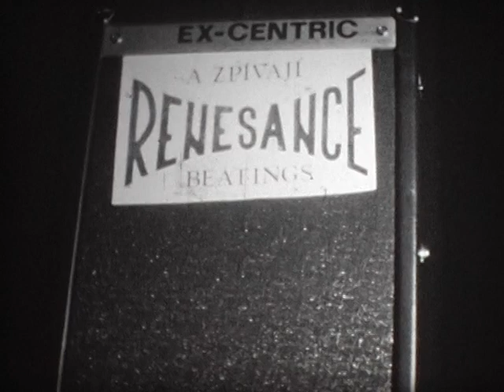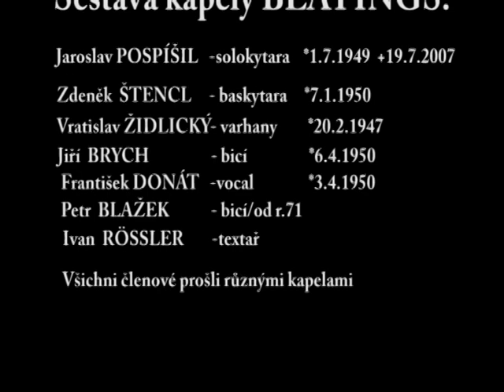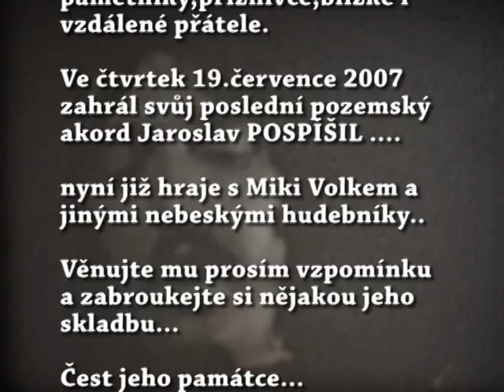BEATINGS-vzpominka na Jardu Pospisila.VOB